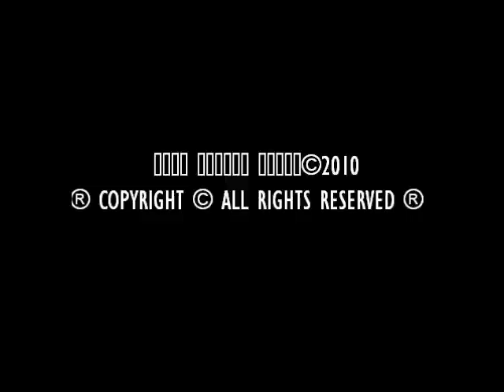18 Wheels of Steel Haulin Pack_Mini_Truck V.1 by hermanomix [Download]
Link: AGRADECE LA DESCARGA .SE MANDA POR MP